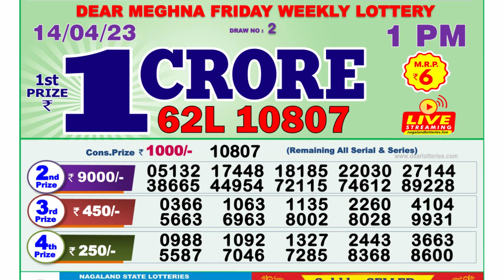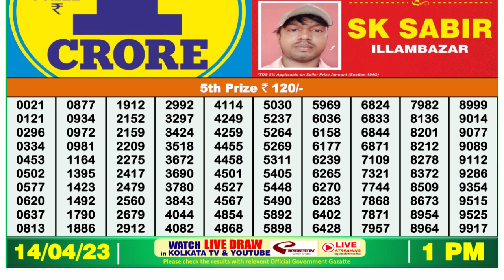🔴Dear Lottery Sambad Live 1pm today 14.04.23 Nagaland State Lottery Result